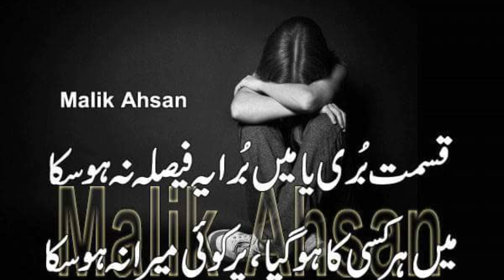Zaheer and maqsood friendship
Please like this